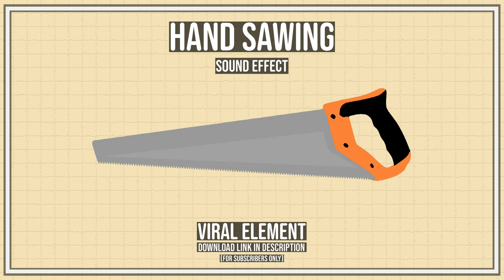Hand Sawing sound effect @ by VIRAL Element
When we reach 10.000 subscribers, we will create a website with all our VFX/SFX organized in categories with a built-in search function. The first 1.000 subscribers will get FREE ACCESS forever with unlimited downloads!

You can request specific SFX/VFX in the comment section.

Sincerely,
VIRAL Element

Hand sawing, hand, saw, sawing, sound, effect, free, download, sfx, fx, free sounds, sound library, VIRAL element, hd, hq, handsaw sound effect, hand saw sound.